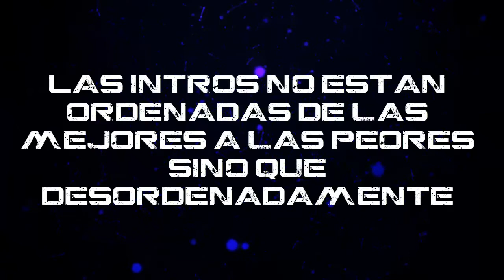ТОП 10 ИНТРО посмотрите не пожалеете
в этом видео собраны топ интро 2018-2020
в начале какая то ошибка если что можете пропустить до 0.30